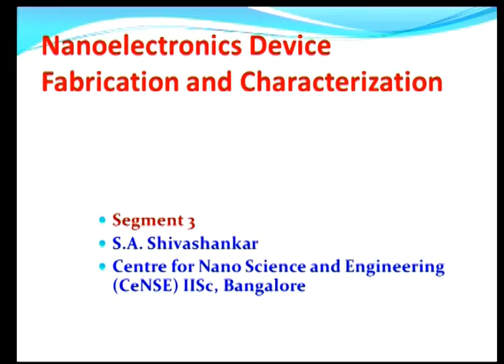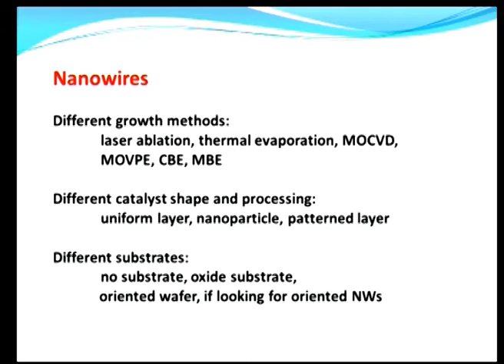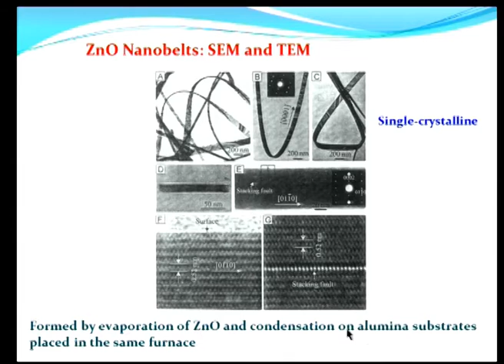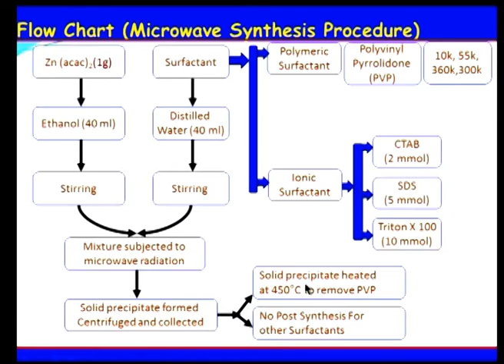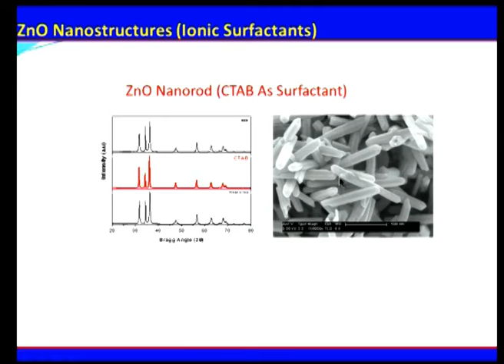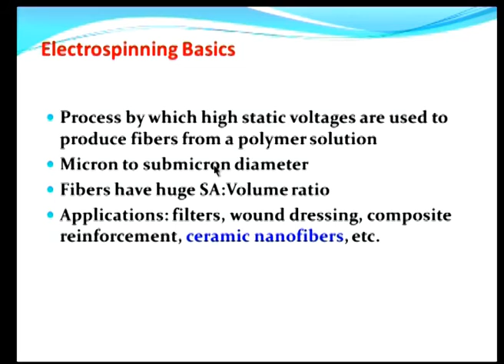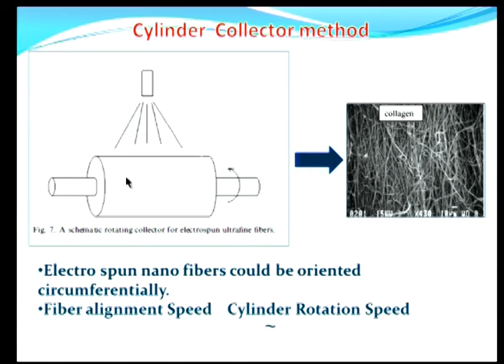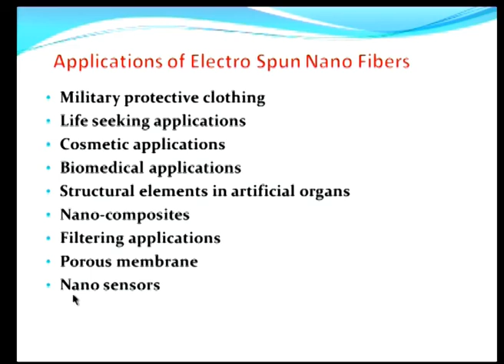Electronics Nanoelectronics Devices and Materials mod11lec38